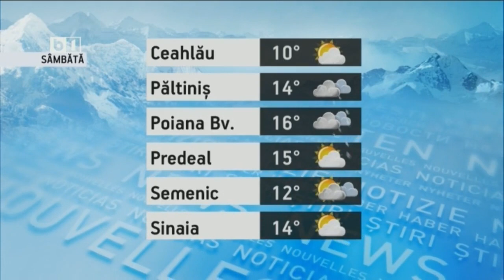TALK B1 CU TUDOR MUSAT. TRUMP A INCHEIAT TRATAMENTUL IMPOTRIVA CPOVID P2/2